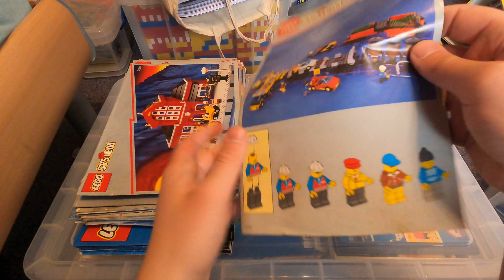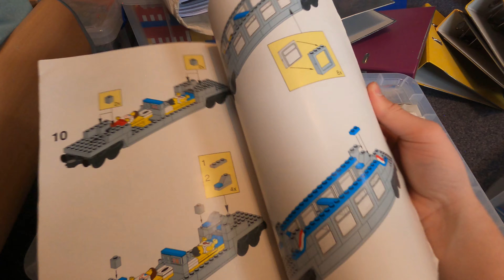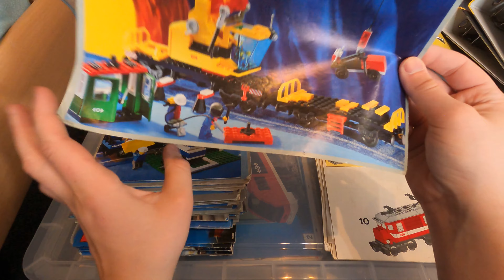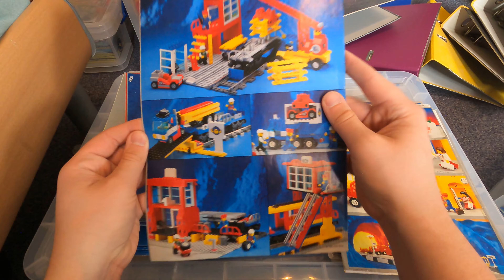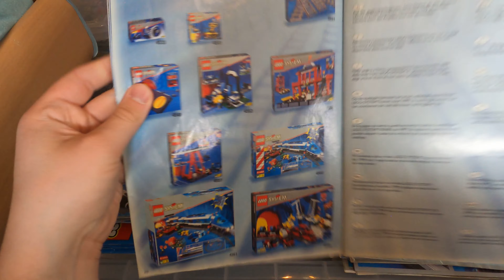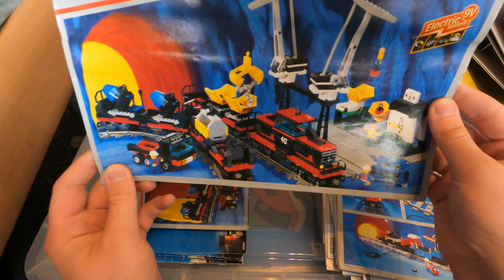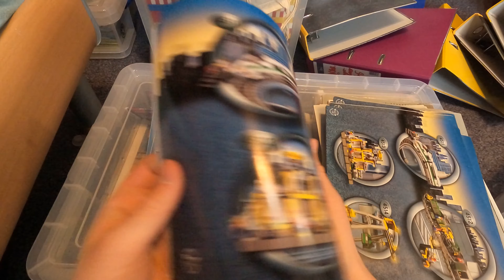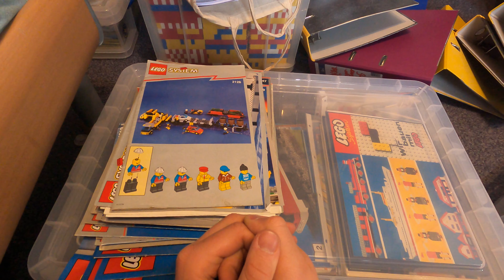Durchstöbern alter lego 9v Eisenbahn Anleitungen der 90er Deutsch